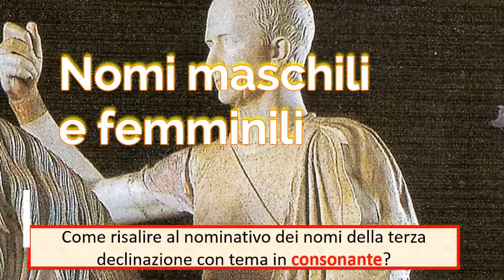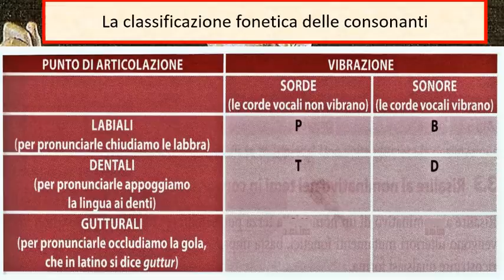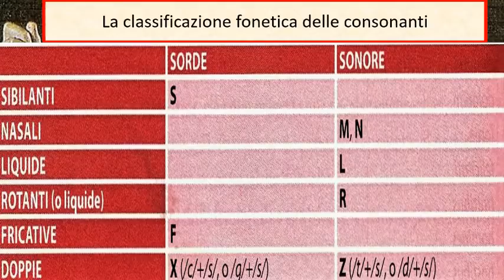Risalire al nominativo: la classificazione fonetica delle consonanti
Lo schema è tratto dal manuale di lingua latina Ratio di Benedetta Nanni e Laura Azzoni